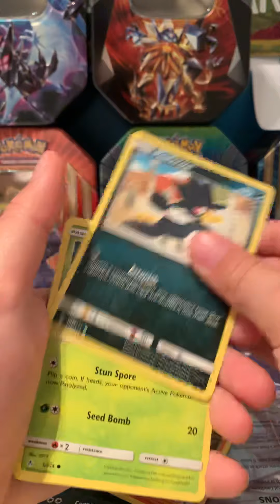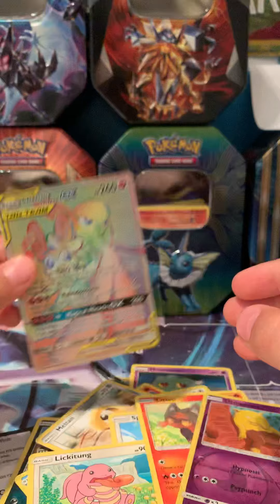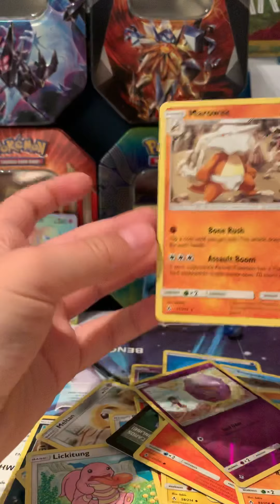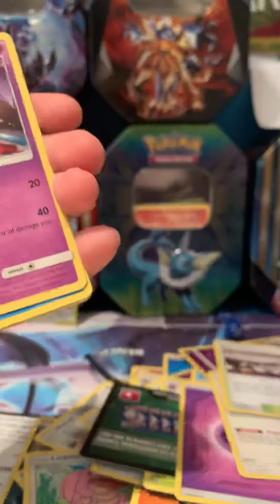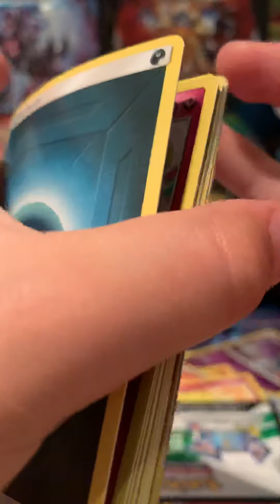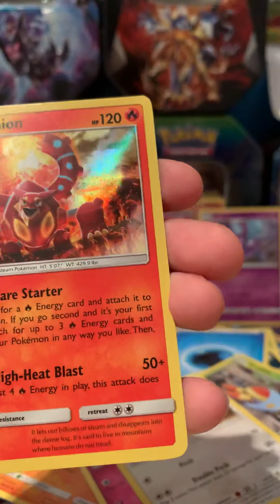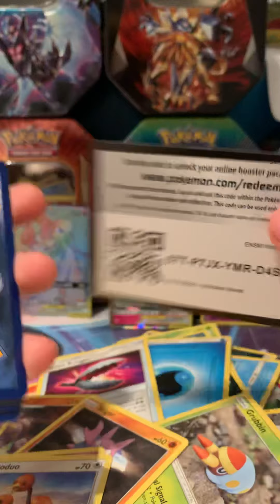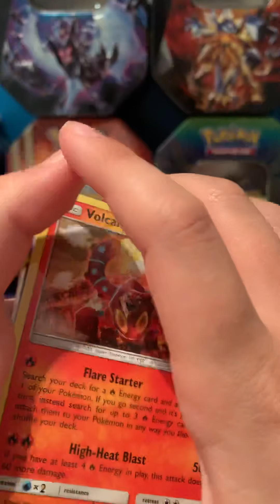11 packs good pulls